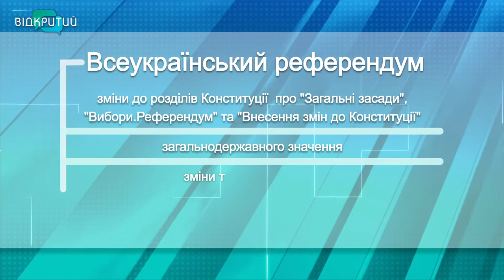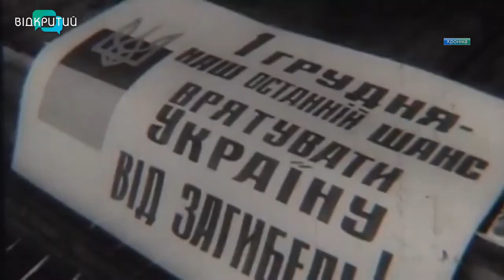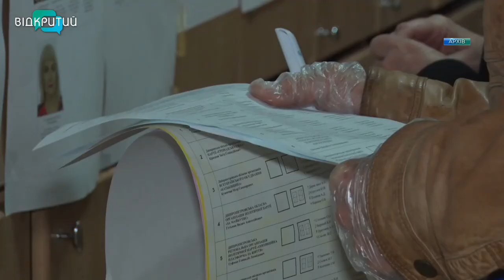ВР підтримала Закон про народовладдя через референдум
Верховна Рада більшістю голосів підтримала Закон про народовладдя через український референдум. Які наслідки може мати цей закон?